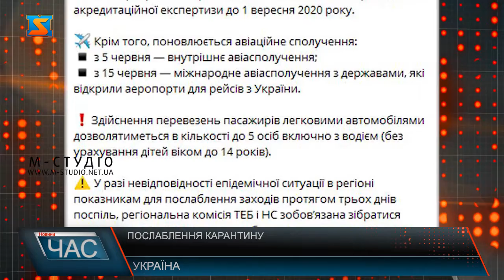Послаблення карантину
з 5 червня роботи закладів громадського харчування, зокрема приймання відвідувачів у приміщеннях, за умови дотримання протиепідемічних заходів;
з 5 червня особам старше 60 років не дотримуватися зобов’язання щодо самоізоляції;
проведення релігійних заходів у приміщенні за умови перебування не більше 1 особи на 5 м²;
проведення акредитації освітніх програм, за якими здійснюється підготовка здобувачів вищої освіти, у віддаленому режимі, а також ухвалення рішення про умовну акредитацію освітніх програм без проведення або з частковим проведенням акредитаційної експертизи до 1 вересня 2020 року.

Крім того, поновлюється авіаційне сполучення:
▪️ з 5 червня — внутрішнє авіасполучення;
▪️ з 15 червня — міжнародне авіасполучення з державами, які відкрили аеропорти для рейсів з України.

Здійснення перевезень пасажирів легковими автомобілями дозволятиметься в кількості до 5 осіб включно з водієм (без урахування дітей віком до 14 років).